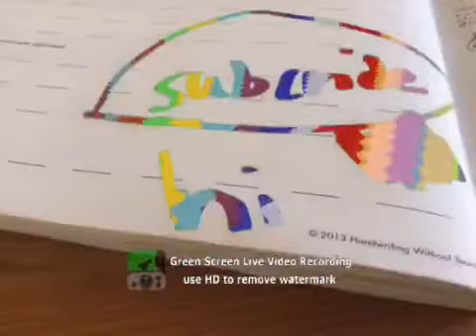Green Screen magic 3